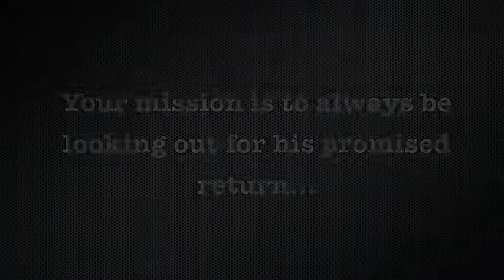Mission Possible - Messy Church